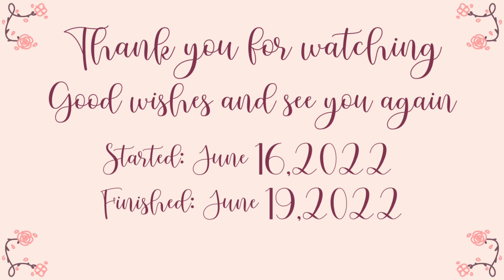Time to Shine Genshin Impact || All perfect mobile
{Welcome to the credit gallery}
Creator’s note:
Yes I will be doing all the other songs,also sorry this video took longer it was supposed to be uploaded a few days ago but some technical problems happened so sorry about that :’D
{I will be showing you where I got certain videos,images and audios used in the main video.}
All credits:
Exhibit I
Game played:
New event: The Almighty Arataki Great and Glorious Drumalong Festival
Exhibit III
Font used:
{thank you for looking around au revoir.}u